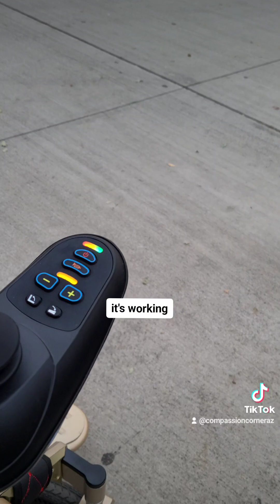How to Change Battery on ComfyGo IQ7000 Electric Wheelchair | First Time | Six Flags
I was surprised how long the battery lasted! 😃 And changing the battery was so quick and easy! It's nice to know that i dont even need to bring a spare battery to the park if I dont want to because the battery will easily last the whole day and I can let it sit on the charger over night. It was so nice having my own wheelchair at Six Flags! Lmk.

This ensures that I get credit for my marketing efforts.
Please don't hesitate to reach out with any questions regarding the products in my videos.

This video is part of My Disability Journey series which aims to help educate about hidden disabilities and advocate for respectful treatment and accessibility for people with disabilities.

To learn more about my specific condition, please watch the pinned video on my profile. 👍🏽